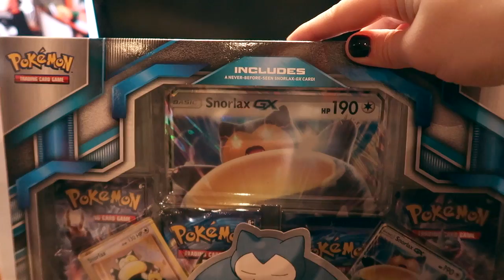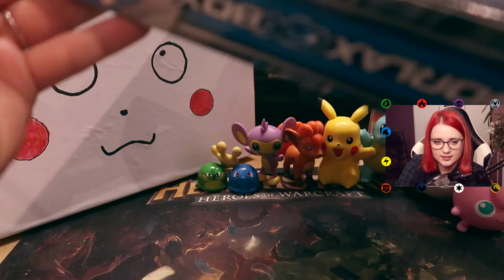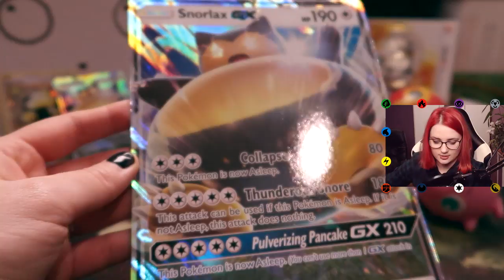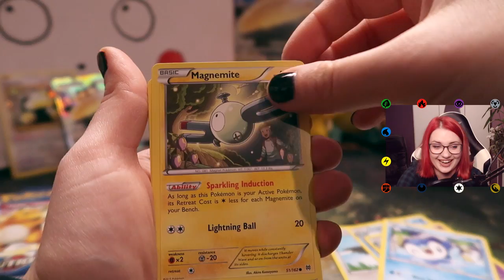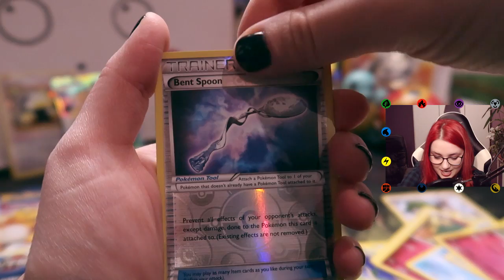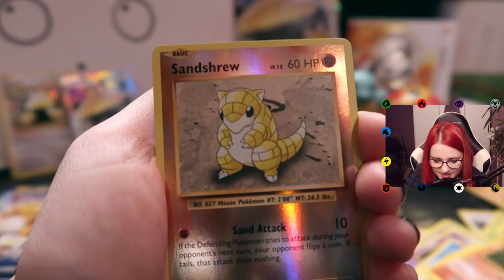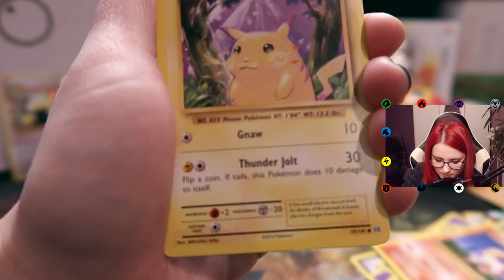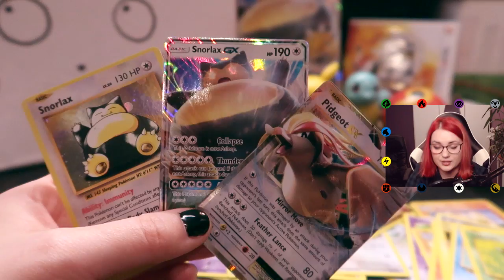SNORLAX GX BOX - Opening Kart Pokemon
Otwieram dzisiaj wielki zestaw SNORLAX GX BOX

Agnieszka Bieńkowska
skr. poczt nr 7
81-106 UP Gdynia 6